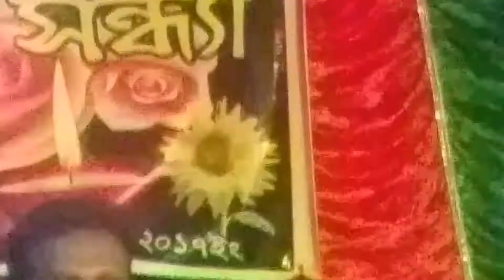sumon barua kolijay kolijay lagere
kolijay kolijay